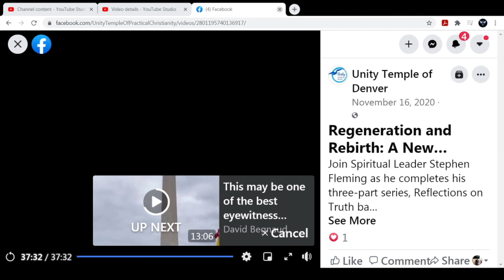Reflections On Truth - Regeneration and Rebirth: A New Covenant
Stephen Fleming presents Talk#3 of 3 part "Reflections on Truth Series", based on H Emilie Cady's Book: Lessons in Truth